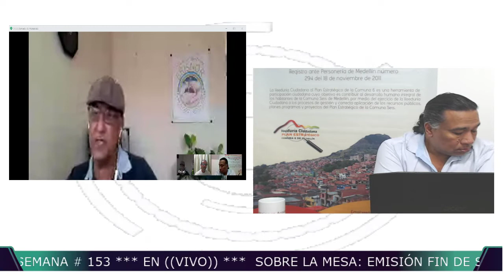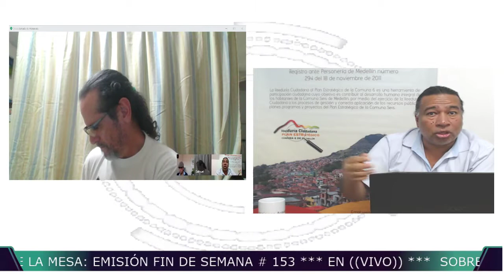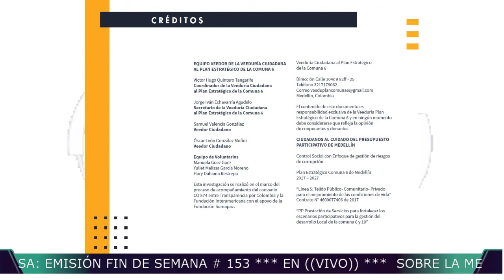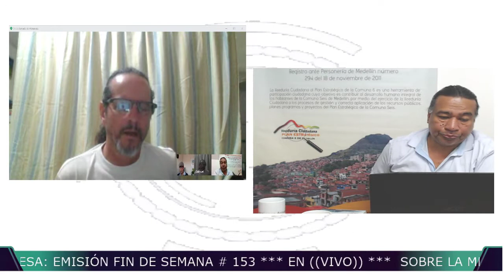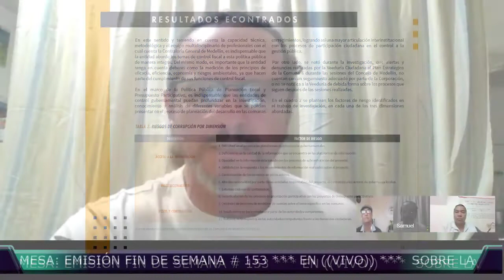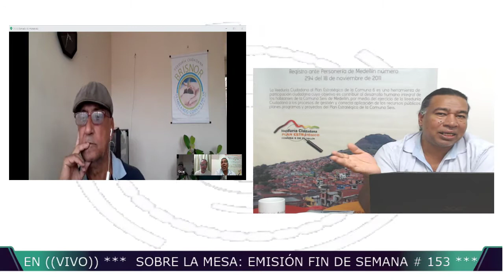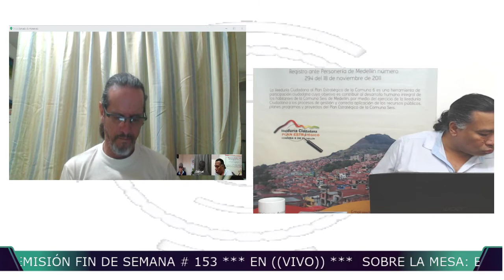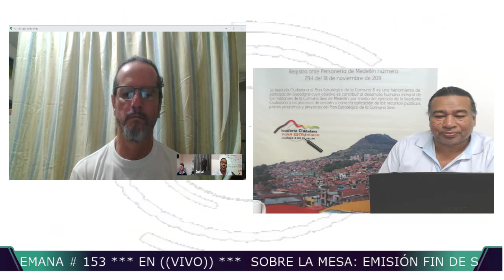Sobre la Mesa: Emisión Fin de Semana N° 153 (02/05/2020)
En la 𝗘𝗺𝗶𝘀𝗶ó𝗻 𝗙𝗶𝗻 𝗱𝗲 𝗦𝗲𝗺𝗮𝗻𝗮 # 153 (02/05/2020) de 𝗦𝗼𝗯𝗿𝗲 𝗹𝗮 𝗠𝗲𝘀𝗮, estuvimos conversando sobre:
𝗖𝗼𝗻𝘃𝗲𝗻𝗶𝗼𝘀 𝗜𝗻𝘁𝗲𝗿𝗮𝗱𝗺𝗶𝗻𝗶𝘀𝘁𝗿𝗮𝘁𝗶𝘃𝗼𝘀: 𝘂𝗻𝗮 𝗳𝗼𝗿𝗺𝗮 𝗱𝗲 𝗰𝗼𝗻𝘁𝗿𝗮𝘁𝗮𝗰𝗶ó𝗻 𝗽ú𝗯𝗹𝗶𝗰𝗮, 𝗹𝗲𝗴𝗮𝗹, 𝗽𝗲𝗿𝗼 𝗰𝗼𝗻 𝗮𝗹𝘁𝗼 𝗿𝗶𝗲𝘀𝗴𝗼 𝗱𝗲 𝗖𝗢𝗥𝗥𝗨𝗣𝗖𝗜Ó𝗡.
¿𝗟𝗮 𝗔𝗱𝗺𝗶𝗻𝗶𝘀𝘁𝗿𝗮𝗰𝗶ó𝗻 𝗠𝘂𝗻𝗶𝗰𝗶𝗽𝗮𝗹, 𝘃𝗮 𝗮 𝗰𝗼𝗻𝘁𝗶𝗻𝘂𝗮𝗿 𝘂𝘁𝗶𝗹𝗶𝘇𝗮𝗻𝗱𝗼, 𝗱𝗲 𝗳𝗼𝗿𝗺𝗮 𝗶𝗻𝗱𝗶𝘀𝗰𝗿𝗶𝗺𝗶𝗻𝗮𝗱𝗮, 𝗺𝗮𝘆𝗼𝗿𝗶𝘁𝗮𝗿𝗶𝗮𝗺𝗲𝗻𝘁𝗲 𝘆 𝘀𝗶𝗻 𝗹𝗼𝘀 𝗱𝗲𝗯𝗶𝗱𝗼𝘀 𝗰𝗼𝗻𝘁𝗿𝗼𝗹𝗲𝘀, 𝗹𝗼𝘀 𝗖𝗼𝗻𝘃𝗲𝗻𝗶𝗼𝘀 𝗜𝗻𝘁𝗲𝗿𝗮𝗱𝗺𝗶𝗻𝗶𝘀𝘁𝗿𝗮𝘁𝗶𝘃𝗼𝘀?